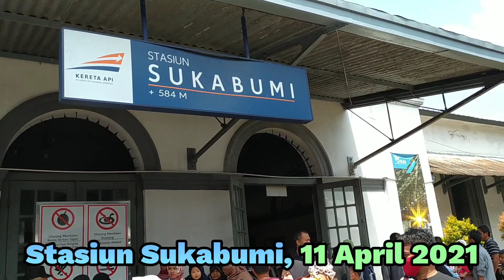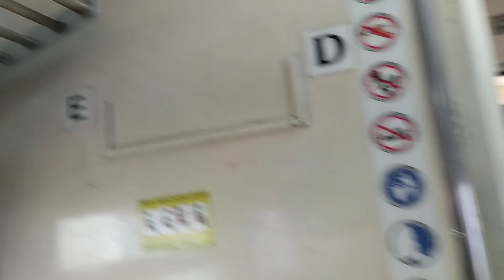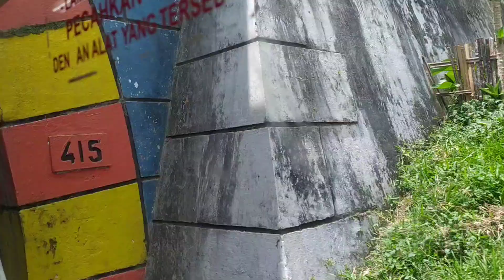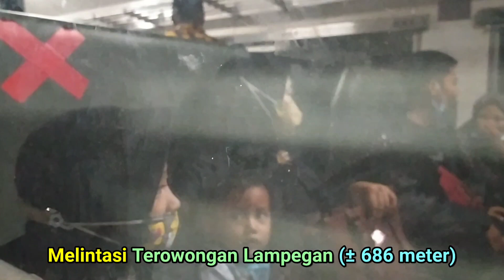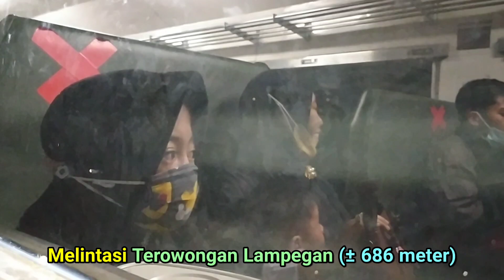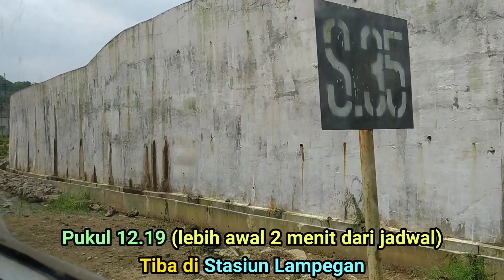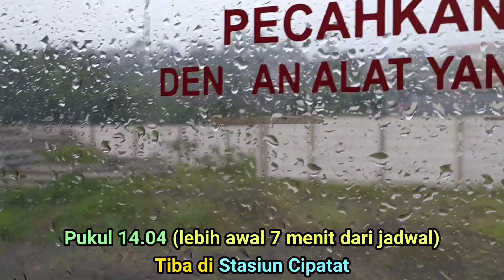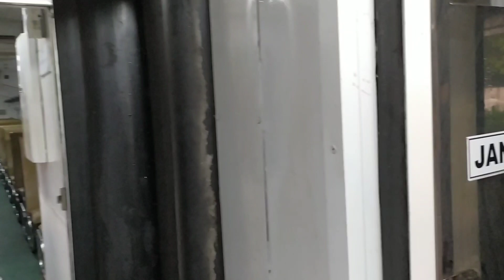TRIP REPORT BY TRAIN | Naik KA Siliwangi dari Stasiun Sukabumi ke Stasiun Cipatat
Kereta api Siliwangi merupakan kereta api kelas ekonomi subsidi yang saat ini melayani rute Sukabumi - Cipatat PP. Tarif tiket kereta api Siliwangi secara umum sebagai berikut:
💺 Sukabumi - Cipatat atau sebaliknya = Rp 5 ribu
💺 Sukabumi - Cianjur atau sebaliknya = Rp 3 ribu
💺 Cipatat - Cianjur atau sebaliknya = Rp 2 ribu
Untuk informasi selengkapnya mengenai tarif tiketnya dapat dicek melalui aplikasi KAI Access di menu KA lokal.

Pada tanggal 11 April 2021 untuk pertama kalinya saya berkesempatan naik KA Siliwangi dengan rute full trip dari Stasiun Sukabumi ke Stasiun Cipatat.

Di era adaptasi kebiasaan baru atau sebelumnya disebut New Normal, bagi calon penumpang KA Siliwangi diharuskan memenuhi persyaratan berikut:
1. Tiket dapat dibeli mulai H-7 sebelum keberangkatan secara online melalui aplikasi KAI Access sedangkan jika akan melakukan pembelian tiket di loket stasiun hanya dilayani mulai 3 jam sebelum keberangkatan (go show).
2. Calon penumpang wajib memakai masker dan baju lengan panjang/jaket.
3. Calon penumpang dalam kondisi sehat dan tidak sakit flu, batuk, pilek, dan demam.
4. Suhu tubuh calon penumpang tidak boleh melebihi 37,3°C.
5. Tidak perlu melampirkan surat hasil tes rapid antigen/PCR/GeNose.
Ketentuan nomor 2, 3, dan 4 wajib dipenuhi oleh calon penumpang, jika salah satu syarat tidak terpenuhi maka calon penumpang tidak diperbolehkan naik kereta dan bea tiket akan dikembalikan penuh.

Berikut saya sajikan daftar stasiun pemberhentian KA Siliwangi (438) rute Sukabumi - Cipatat beserta jadwalnya (versi grafik perjalanan kereta api tahun 2021):
🚉 Sukabumi (Ber: 11.45)
🚉 Gandasoli (Dat: 12.00 - Ber: 12.01)
🚉 Cireungas (Dat: 12.11 - Ber: 12.12)
🚉 Lampegan (Dat: 12.21 - Ber: 12.22)
🚉 Cibeber (Dat: 12.47 - Ber: 12.48)
🚉 Cianjur (Dat: 13.13 - Ber: 13.16)
🚉 Ciranjang (Dat: 13.39 - Ber: 13.40)
🚉 Cipeuyeum (Dat: 13.51 - Ber: 13.52)
🚉 Cipatat (Dat: 14.11)